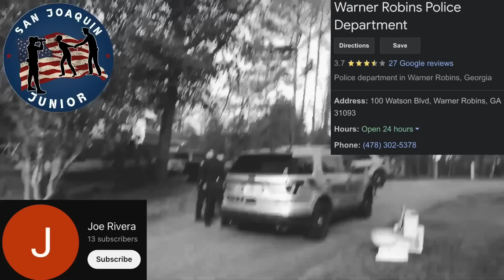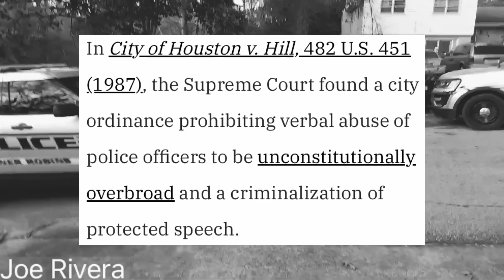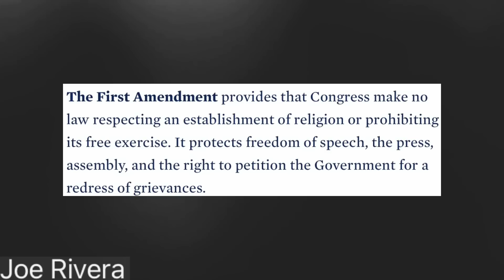These Public Servants Don’t Like His Words | So They Violate His RIGHTS!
Why do police go for low hanging fruit? Is it because their job  incentivizes quotas on arrests and citations? Or can it be that they would rather mess with someone, than actually fight crime? Probably all of the above. Welcome back to the channel folks, and get ready for another video of someone getting their first amendment rights violated. This video is coming to us from the channel Joe Rivera, and it takes place in Warner Robins Georgia. A couple of weeks ago, this man was at his house going about his day. When he looks out to his front yard, he sees two Warner Robins police officers talking to what looks like a teenager. Without much hesitation, Joe grabs his phone and steps out to record these officers. While doing so he tries to inform the kid of his rights, and lets just say these officers don’t appreciate him educating this kid.